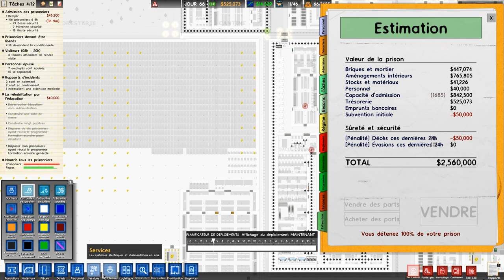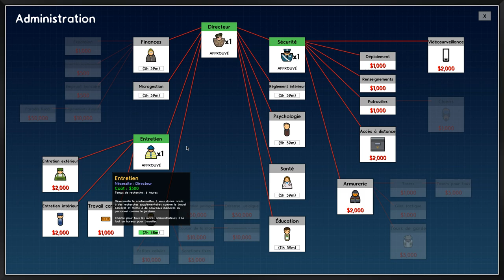Prison Architect - 24 - La Prison Grand Luxe